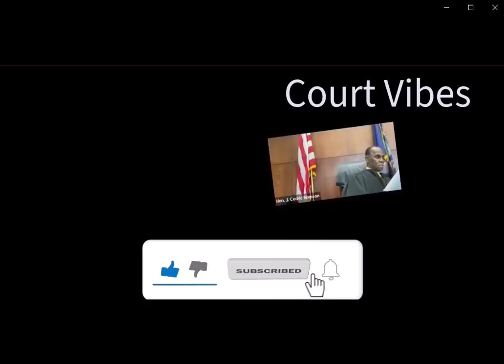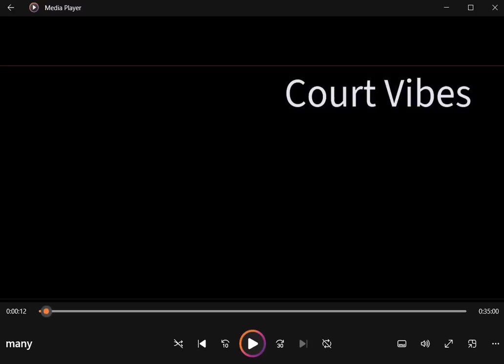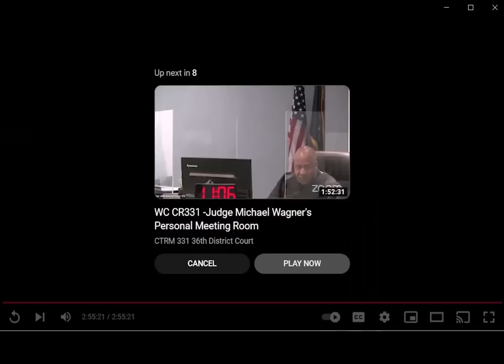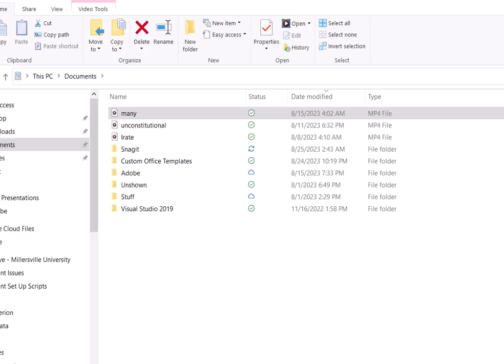Super Karen won't leave court until she speaks to a manager!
Inmate fires his attorney in court, Karen refuses to leave zoom, one man is upset because his ticket is dismissed and much more!